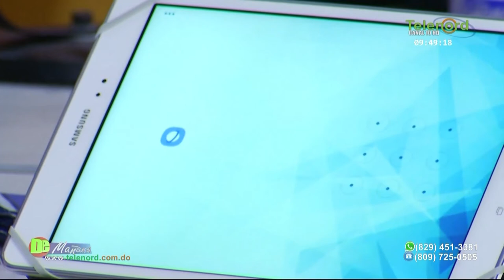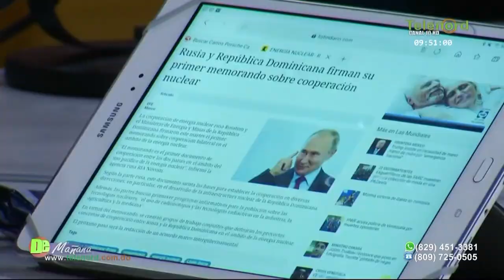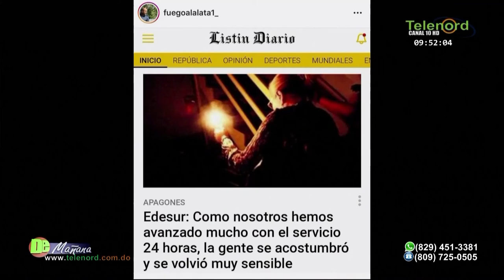En De Mañana: "Estamos hartos de los apagones"